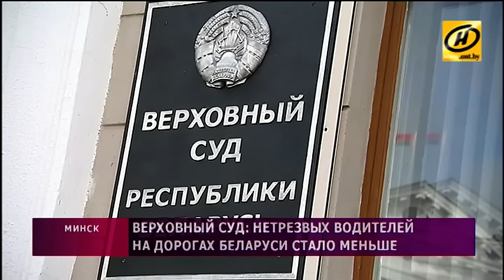Нетрезвых водителей на дорогах Беларуси стало меньше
В Верховном суде оценили эффективность конфискации машин у нарушителей. И выработали рекомендации для судов, как рассматривать дела, связанные с дорожно-транспортными происшествия.